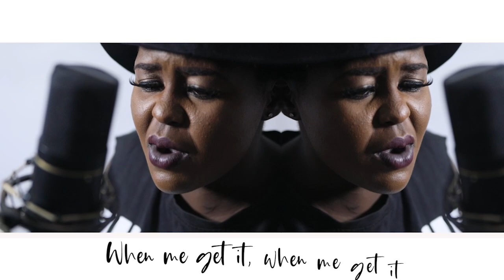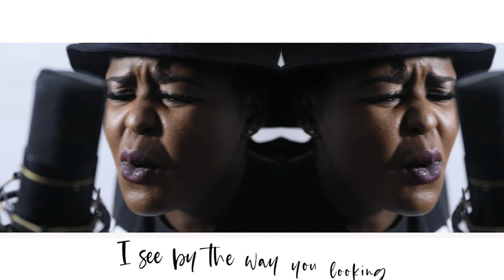Eustice - Only You (Official Lyric Video)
Bensam Ent presents Only You by EUSTICE.
Audio Production by   CKay
Video Production by Ben Sam Snr